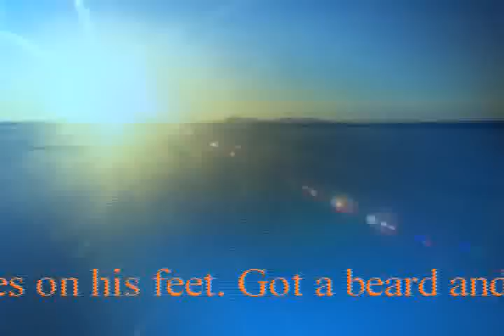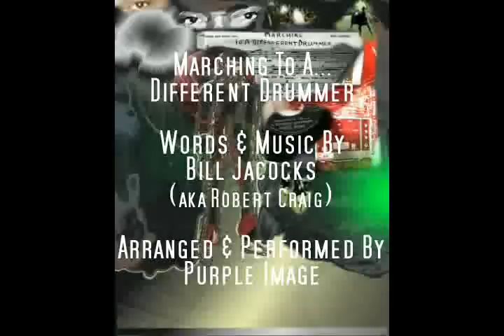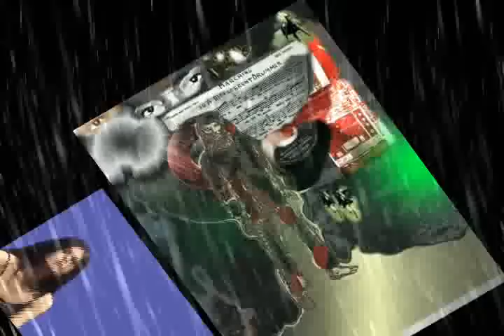PURPLE IMAGE: " Marching To A Different Drummer" Pt. 1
NBC newsman Bill Jacocks wrote this
song  for this group in 1969 and gave them their name. It was first recorded on Bill's indie Var-1 label, produced by Jacocks; later on the DeLite label, and this version, self produced by Purple Image for their one and only, eponymous, album. All versions are collectibles because of their rarity and the music.
This  is a shortened version of the 15 minute:24 seconds  long piece on the Map City album. Effects were done with a vintage Magix music program.